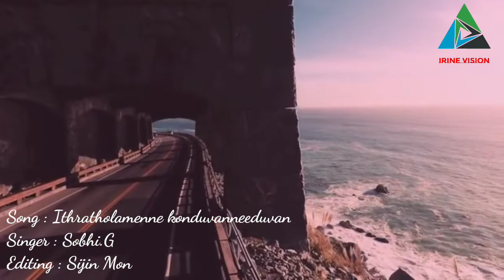Ithratholamenne kondu vanneduvan | sung by Br. Sobhi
IRINE VISION Presents